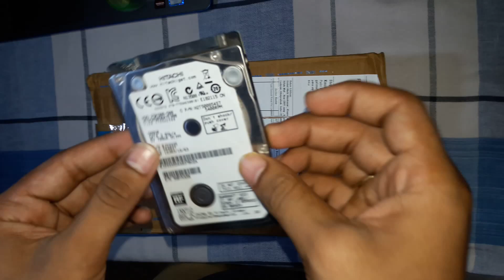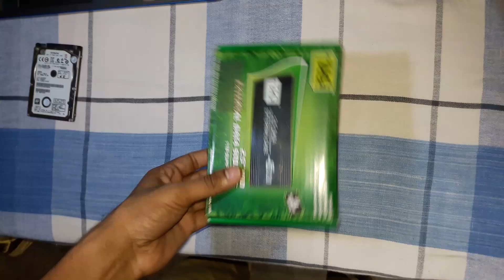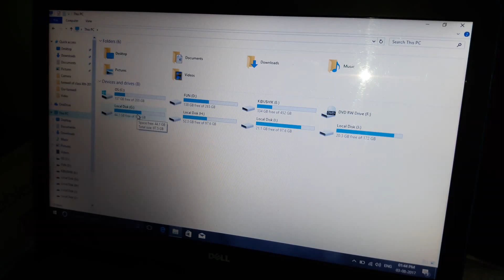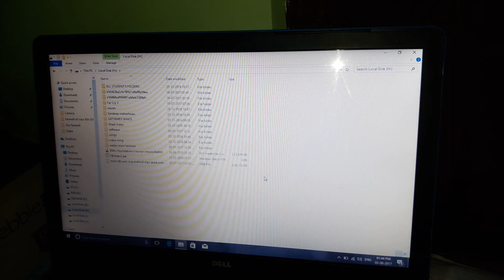MAKE EXTERNAL HARD DISK FROM INTERNAL HARD DISK (Its working 100%)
In this video, I am going to show you how to convert internal hard disk to external hard disk.